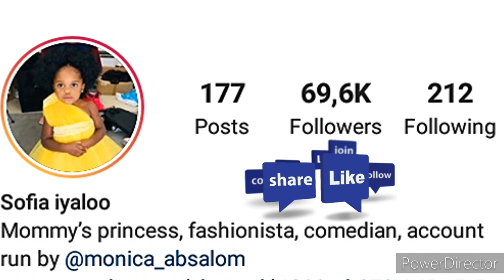Discover BABY TUNUNU: Biography, Fame, Sponsorships & Lifestyle🇳🇦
In this video we will be sharing the biography of Namibia's fast rising child comedian, Baby Tununu.

__________________MUSIC_________________